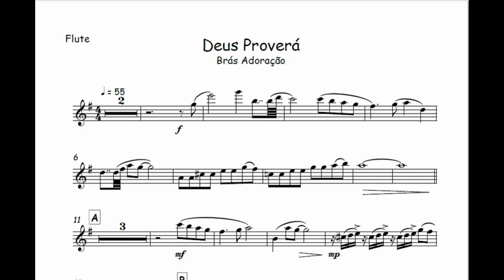Deus Proverá - Brás Adoração🎺Partitura Sax Alto, Sax Tenor, Sax Soprano, Clarinete, Flauta, Oboé🎼